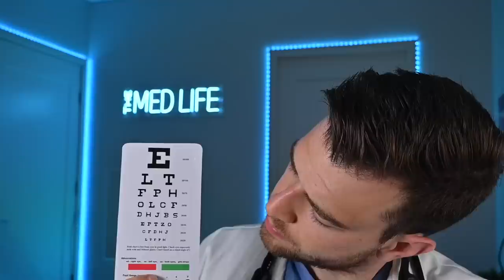It's Time for Your Yearly Physical Exam! | Head to Toe Exam w/Palpation & More [Real Doctor ASMR]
Welcome to my office! Sit back, relax, and enjoy these exams including head to toe, abdominal, hearing tests, reflex tests, eye examinations, cranial nerves, heart and lung sounds, and more in first person.

Stop by and make yourself at home in my office. I'll make sure you're in good hands and we'll get you back up or keep you on your feet in no time!

► Dr. Adam Goodcoff

Have you ever felt a tingling, relaxing sensation when someone whispered in your ears, brushed your arm, or stroked your hair? Well you are not the only one experiencing what has been referred to as ASMR, the Autonomous Sensory Meridian Response, a physical tingling sensation that begins in your scalp and moves down through the spine to the limbs.

►Dr. Adam ASMR
A real doctor stepping into the fascinating world of ASMR.
Thanks for stopping by and I hope you enjoyed your stay!